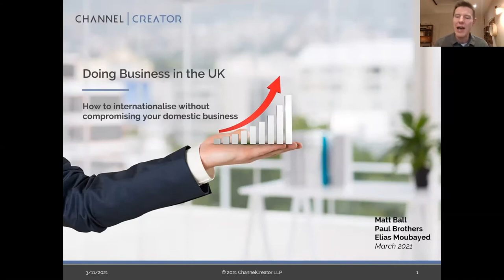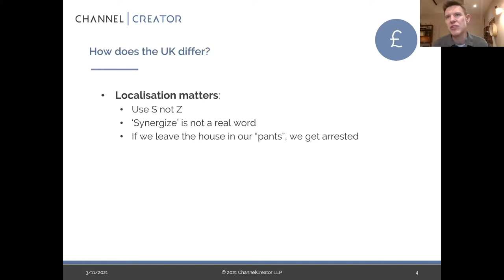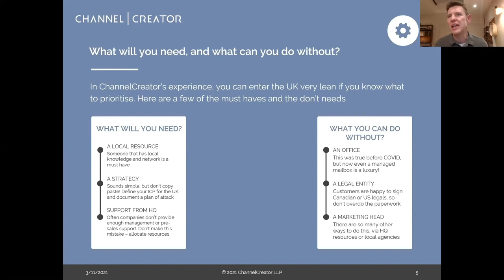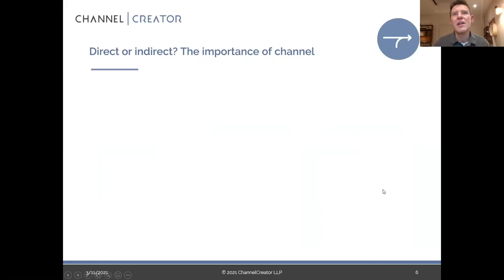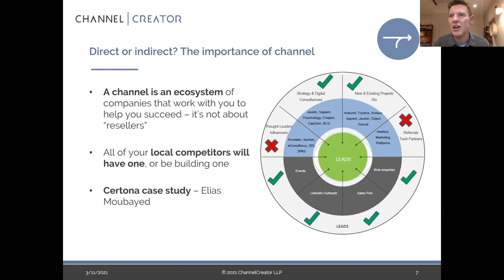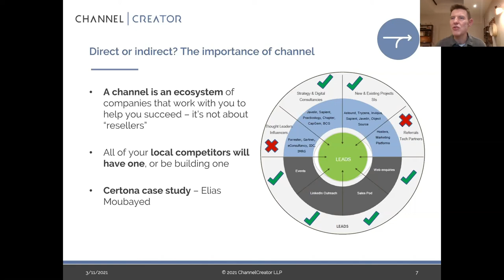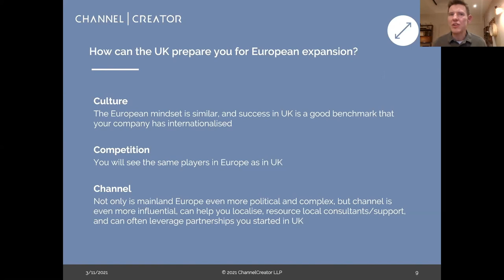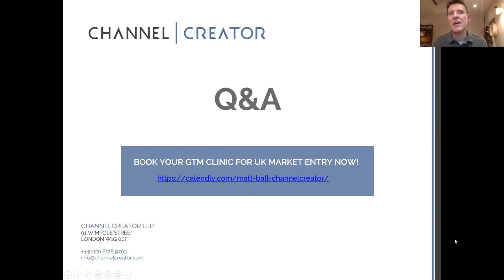HyperGlobal Webinar: Doing Business in the UK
Learn how BC tech companies can expand their business to the UK.